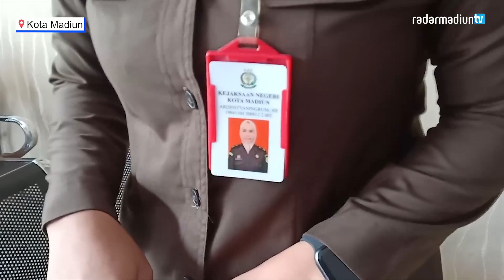Massa Kawal Sidang Pembunuhan Heru Susilo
Ribuan massa dari sebuah organisasi pencak silat mendatangi PN Kota Madiun, Senin (25/11). Mereka meminta terdakwa kasus pembunuhan Heru Susilo dihukum seberat-beratnya. Terdakwa didakwa pasal berlapis karena melakukan pembunuhan berencana.